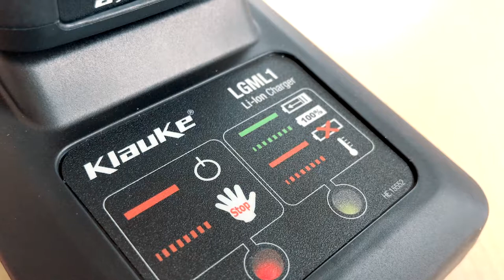DMC EMC3300 Electronic Crimping Tool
Just a little demo showing the DMC EMC3300 battery operated crimping tool. This easy to use tool is ergonomic and trigger activated to reduce arm fatigue on redundant crimping jobs.

The EMC3300 requires specific dies depending on your crimping requirements.